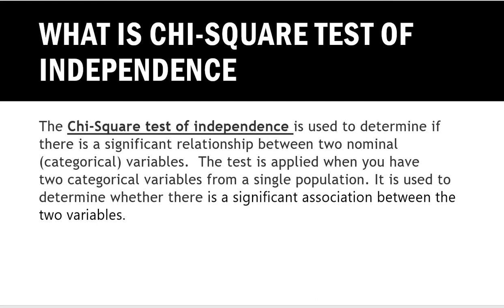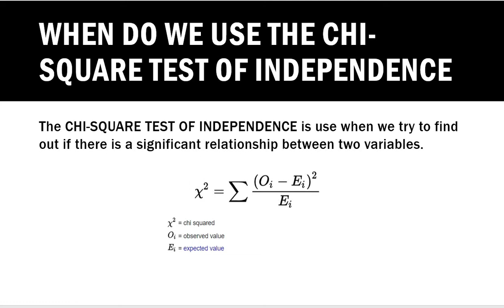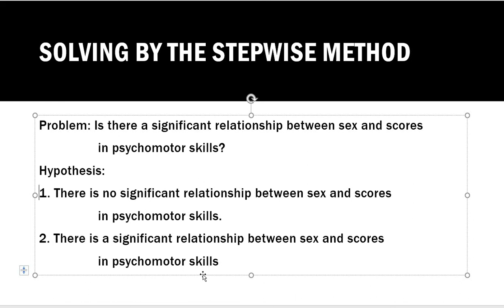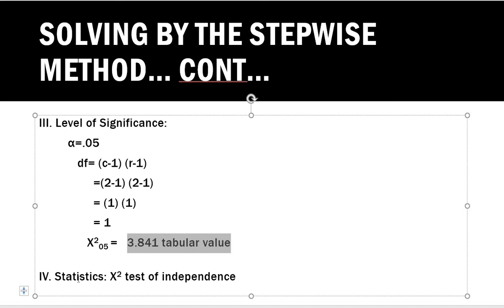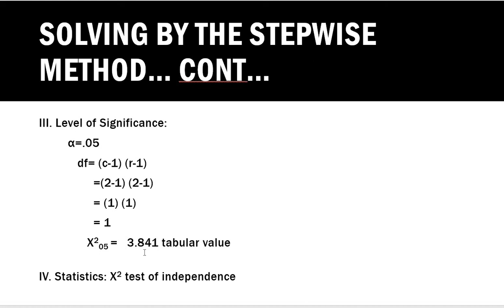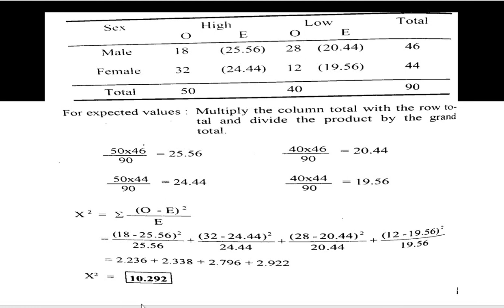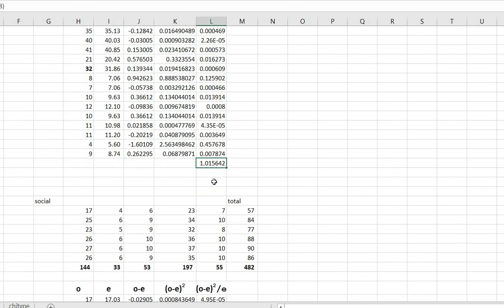chi square of independence: testing the hypothesis with nominal and categorical variables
here in this video, i will teach you how to compute chi-square of independence to test significant relationship of two variables